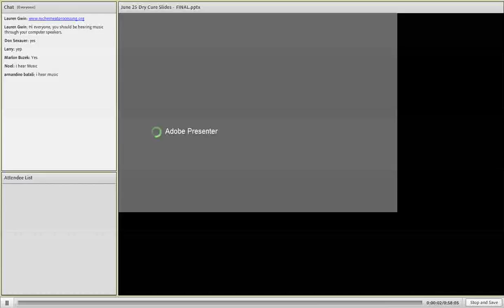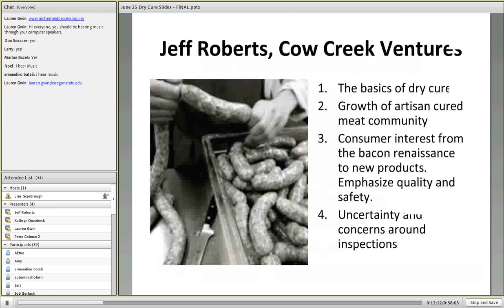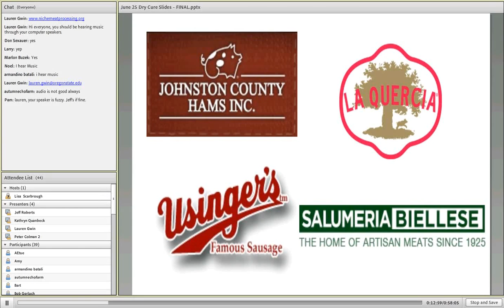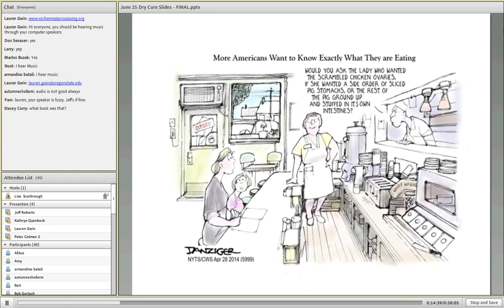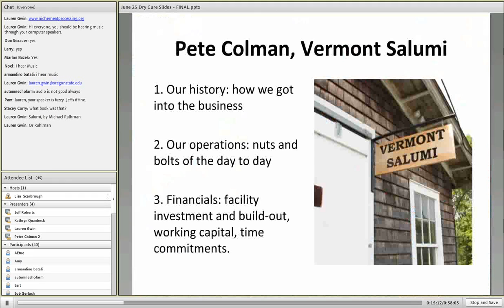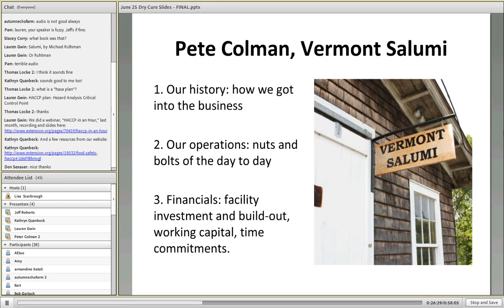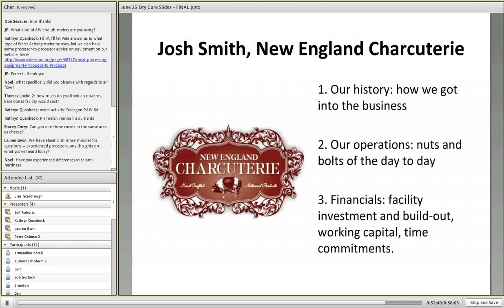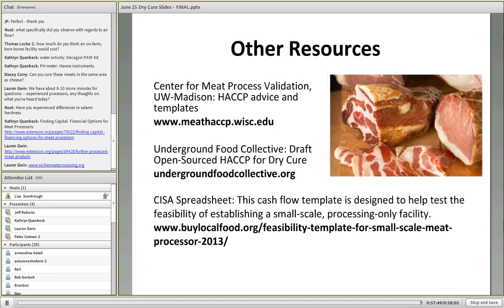The Business of Dry Curing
On this webinar we cover the Business of Dry Curing: you'll hear about the growth of artisan cured meats and the basics of the business as well as from an experienced charcuterie processor about how he got started, his day to day operations and the costs and revenue for dry curing.